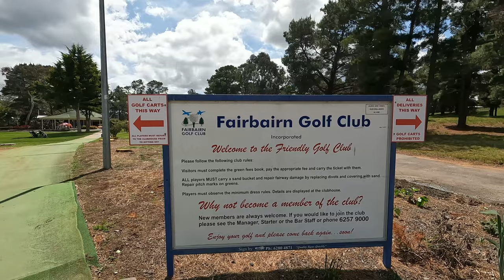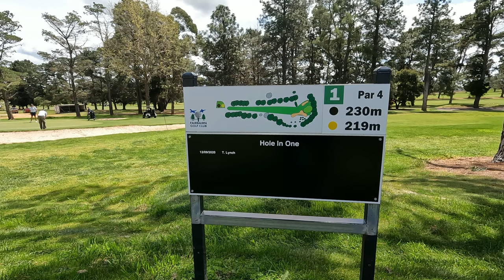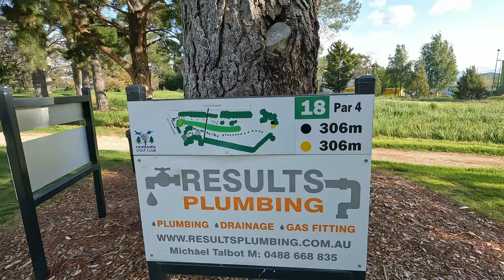FAIRBAIRN GOLF CLUB CANBERRA - 4K GOLFING EXPERIENCE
Fairbairn Golf Club is a full 18 hole, par 70 course with well maintained
grass greens and fairways defined by established trees. The clubhouse has a fully licensed bar and a sizable BBQ area to entertain members and guests.
It is the perfect venue for your next round of social golf or corporate event.